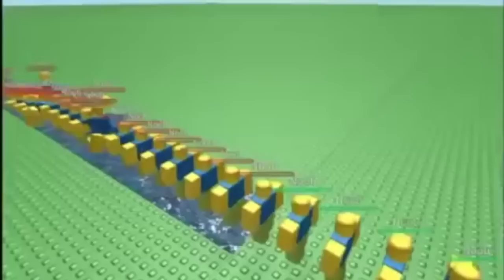1 Hour of roblox death sound